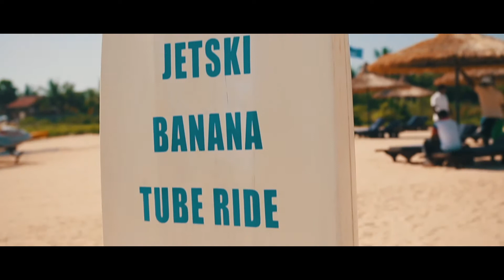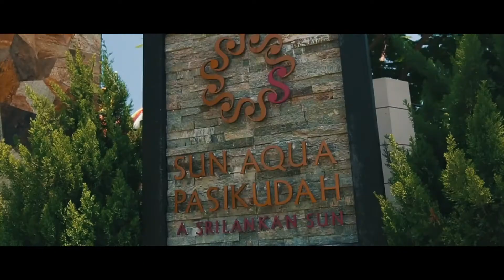Wonder of Sri Lanka - Passikudah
Destination for the New Millennium. Different light. New point of view. A signature of excellence.Tradition of excellence. A whole world on a single island. A world within. A state apart. Sri_Lanka Wonder_of_Asia Must be the sunshine